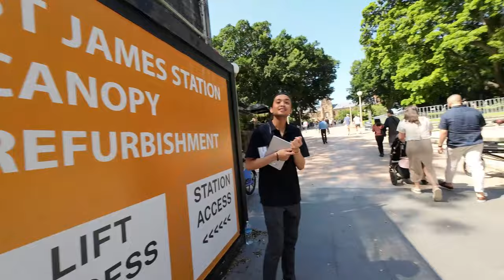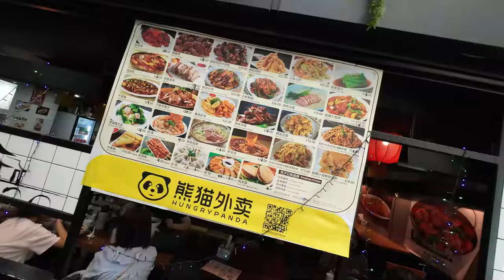A Day in Sydney